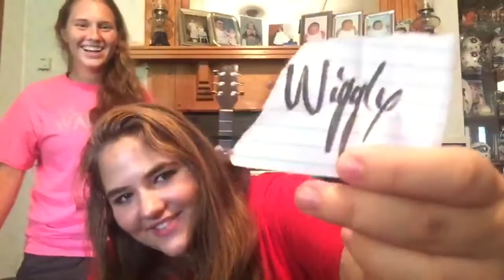The 10 Minute Song Challenge!! With Katie & Emilee Wampler | The Braden & Kelby Show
Hey! First off, Braden isn't in this video. So there is just me! And my friends!